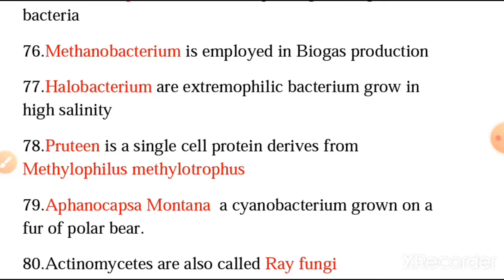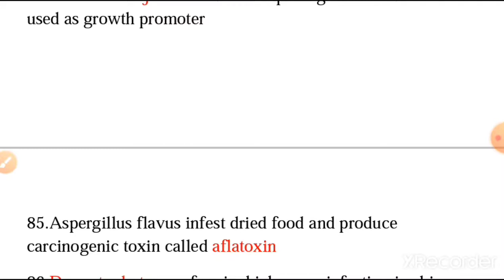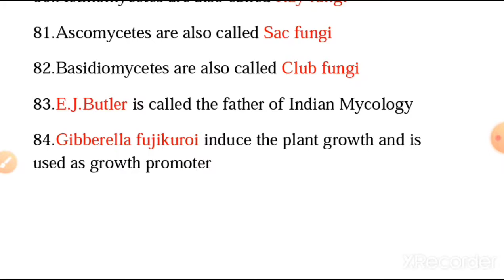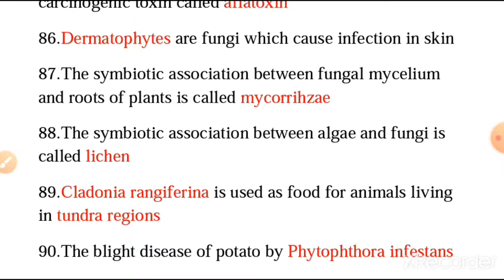11th Biology (biobotany) chapter 1 living world book inside onewords part 7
11th biobotany unit 1 book inside onewords part 1

11th biobotany unit 1 book inside onewords part 2

11th biobotany unit 1 book inside onewords part 3

11th biobotany unit 1 book inside onewords part 4

11th biobotany unit 1 book inside onewords part 5

11th biobotany unit 1 book inside onewords part 6